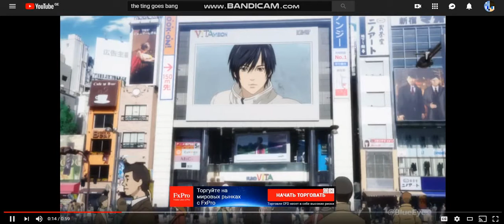MAX-T reacts to The Ting Goes BANG w/Neko_Lei416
It's been so long since I haven't reacted to anything so I decided to react to a video called THE TING GOES BANG With my new friend Lei and yeah.